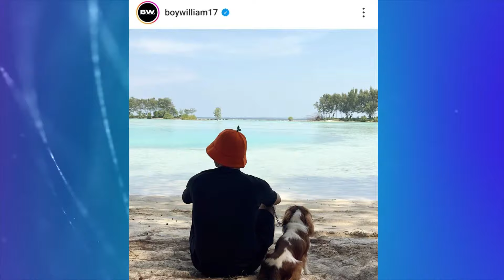BOY WILLIAM NGAKU TAK GALAU AYU TING TING TUNANGAN, AKU DOAKAN BUAT MEREKA BERDUA | C&R TV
C&R TV -